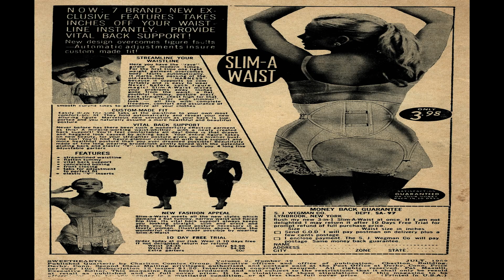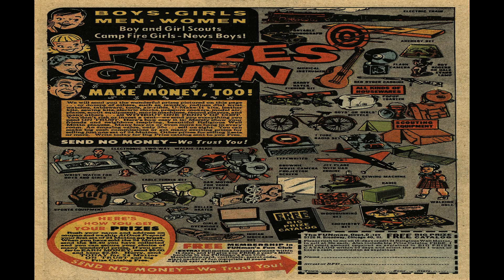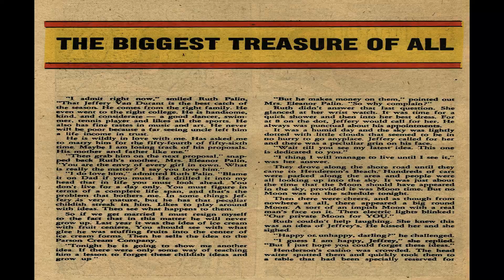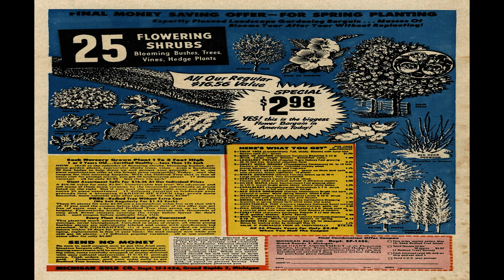Sweethearts No 49 Comix Book Movie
Title: Sweethearts No 49 | Publisher:  Charlton Comics | Date: July 1959 | Lang: English

Comic Contents:

Genre:  Romance

Comic Story (6 pages)  The Man I Love
Genre:  Romance

Comic Story (12 pages)  The Wrong One
Genre:  Romance

Text Story (2 pages)  The Biggest Treasure Of All
Genre:  Romance

Comic Story (5 pages)  I Don't Belong
Genre:  Romance

  Select YouTube
  Search gharold

Sweethearts No 49 Comix Book Movie is part of the golden age comixs' Romance; Teen genre. The Golden Age refers to the first cycle of superhero comixs which existed between 1938 and 1950. This was the period in which the concept of the superhero was born.

G Harold 3:13 My Little Margie No 51 Comix Book Movie

G Harold 3:07 Li'l Rascal Twins No 14 Comix Book Movie

G Harold 3:13 Li'l Rascal Twins No 13 Comix Book Movie